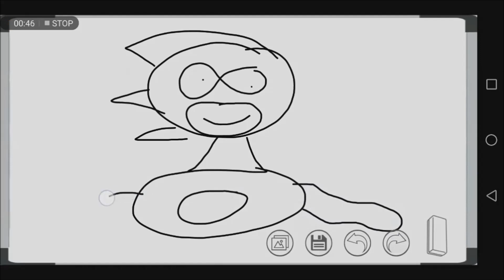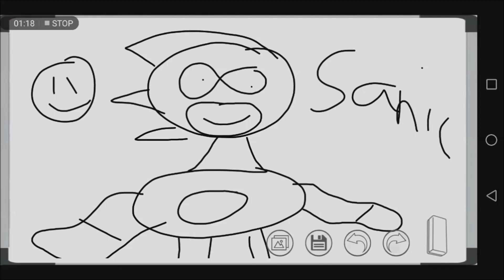My brother drawing Sanic the Hedgehog - Visit his channel Links in the Description